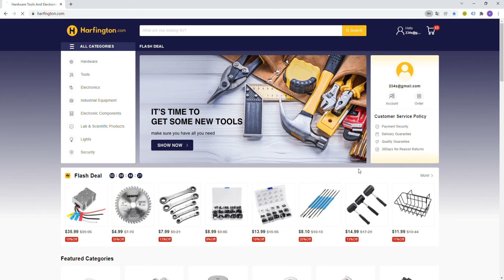Harfington login Guide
Here is Harfington login Guide for all of you!